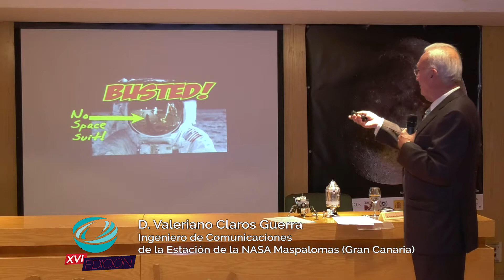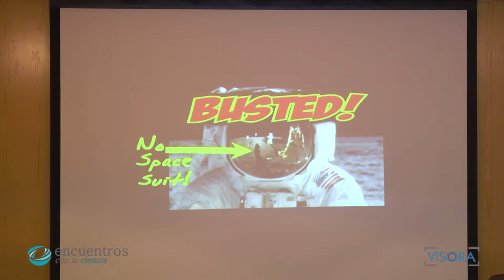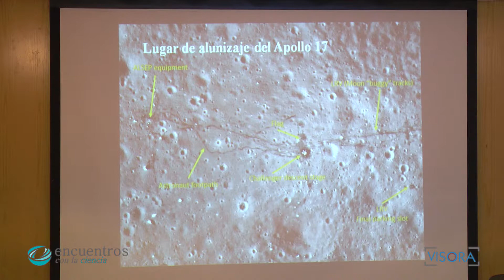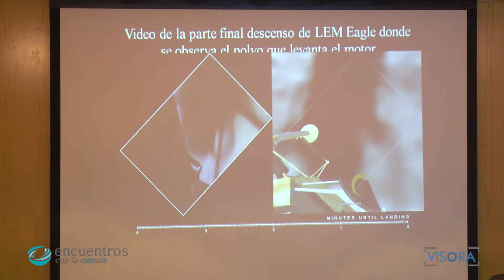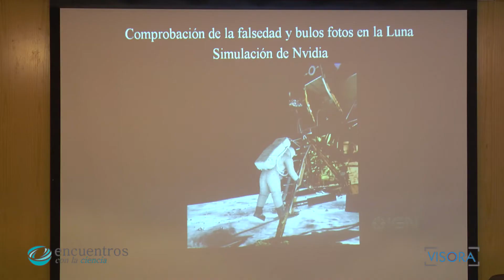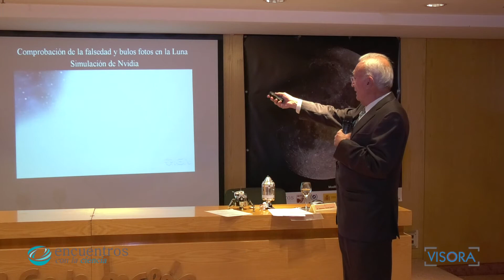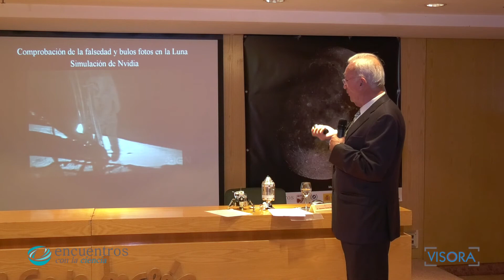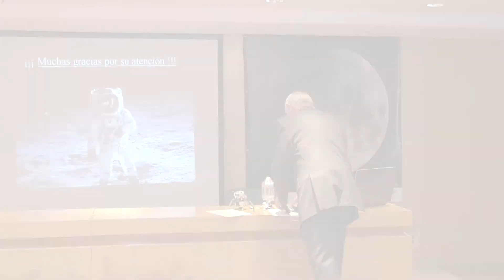Cincuentenario del primer hombre en la luna parte 3 Bulos y Fake news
Cincuentenario del primer hombre en la luna el Programa Apolo, epopeya y bulos parte 3 Bulos y Fake news